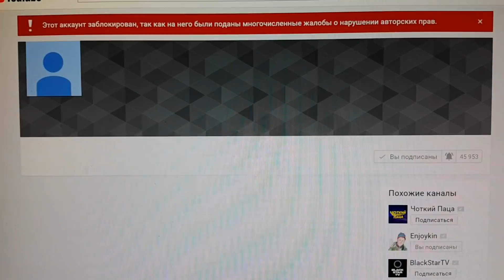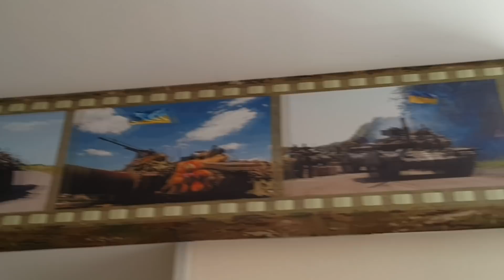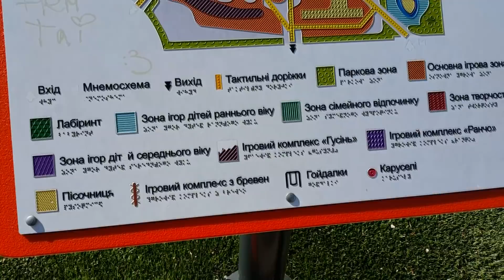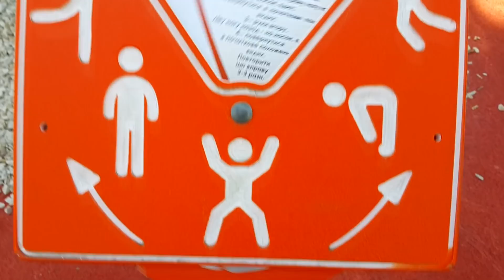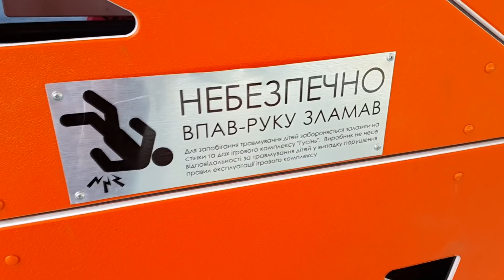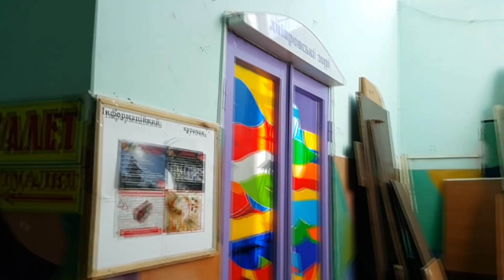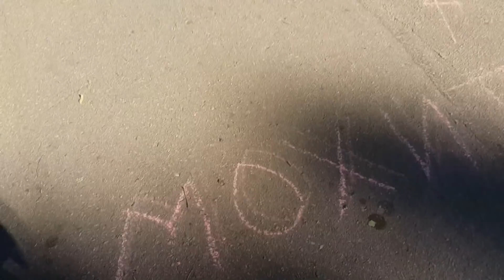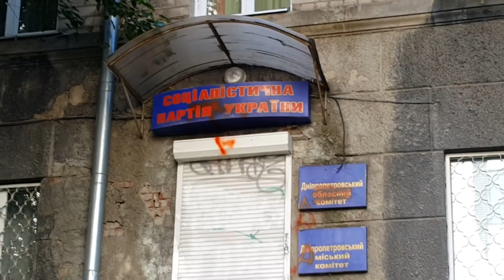ДУМАЛИ, ЧТО БЕСПЛАТНО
VLOG